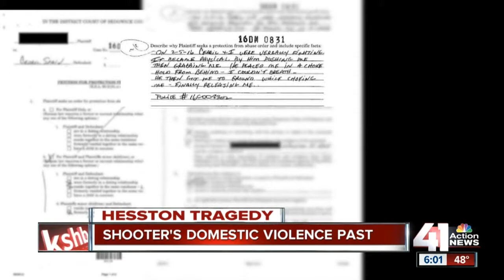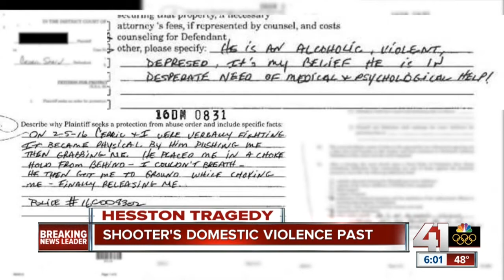Hesston shooting suspect involved in domestic violence incident with ex-girlfriend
The Hesston shooting suspect, Cedric Ford, was involved in a domestic violence incident with his ex-girlfriend three weeks before the shootings.

41 Action News, KSHB, brings you the latest news, weather and investigative reports from both sides of the state line.